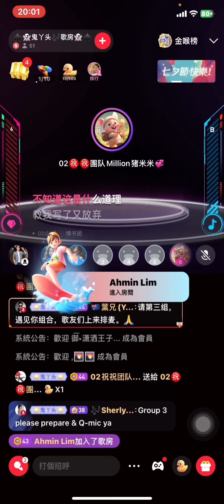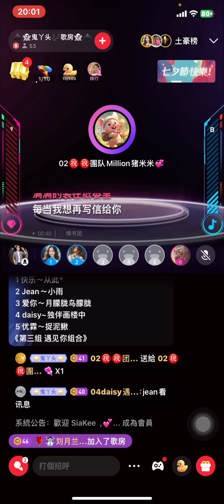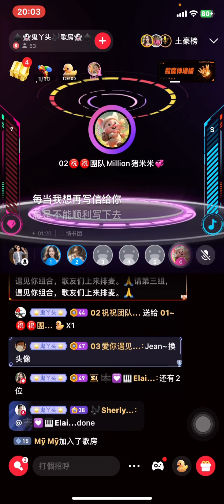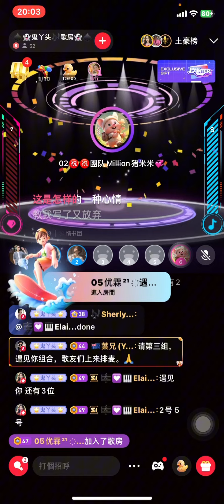10/08/2024_鬼丫头五人组歌友团第1集交流会🎙️祝祝团队04 Million猪米米_情书团